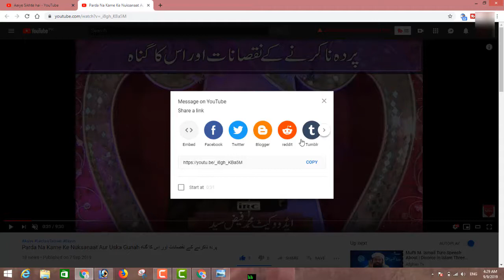وہ کون سے اعمال ہے جن سے ایک بندہ اللہ ولی اور دوست بن سکتا ہے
Woh Kaunse Aamal Hai Jin Ke Karne Se Ek Banda Allah Ka Wali Aur Dost Ban Sakta Hai By Adv. Faiz Syed

BORN: 12-Dec-1979.

OCCUPATION: Business.

STUDENTS WING
LADIES' WING
CHILDREN'S WING
WEEKLY LECTURES
GUEST LECTURES
DAWAH TOURS
REFERENCE BOOKS LIBRARY
MEDIA CELL
CAREER GUIDANCE
LITERATURE DISTRIBUTION
STUDY CENTRE
CHARITABLE HOSPITAL